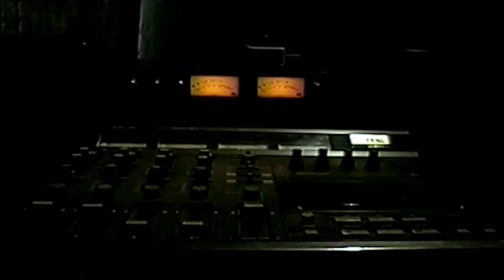Six of Cups - Odelet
In this installment of Everlasting Tape, singer and composer Odelet pairs her song "Six of Cups" with an iconic Cubby bears cartoon, circa 1933. The resulting union is a pleasure to behold...

This vignette is part of the award-winning "Everlasting Tape" documentary film series that explores the art of film scoring. In this series musician and visual artist Odelet reimagines the scores of iconic and overlooked archival films, showcasing the incredible potential for music to change the very way we absorb a visual.

All music written and performed by Odelet
Stock footage courtesy of Shutterstock